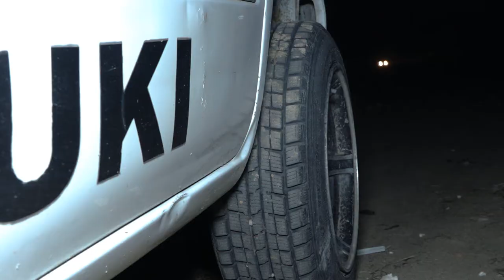Car Cinematics shots and edited video || music (prod. by FIFTY VINC).